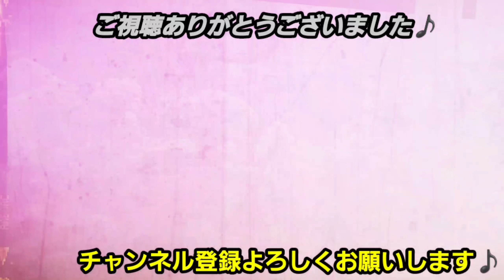ヤフオクでめだかの卵を購入して育たてたら闇だった…【メダカ】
ヤフオクで最新のめだかの卵を購入したらまさかの闇だった…